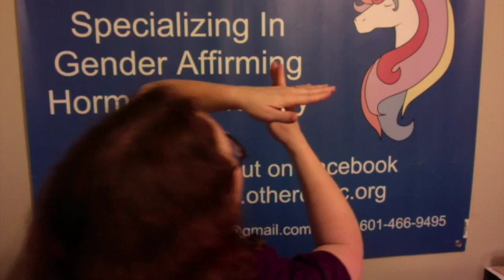Common Injection Issues With Trans Hormone Therapy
Transgender Hormone Therapy
Issues commonly encountered when doing injectable hormone therapy with either Testosterone or Estradiol. These are questions and issues encountered with both intramuscular and subcutaneous injection techniques.

*NOT INTENDED TO BE TAKEN FOR OFFICIAL MEDICAL ADVICE, INFORMATIONAL ONLY*